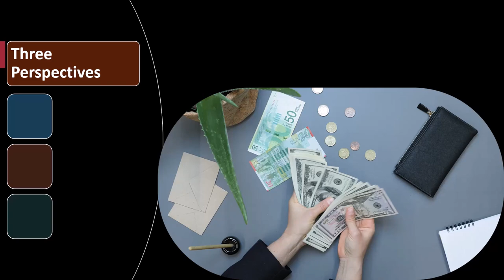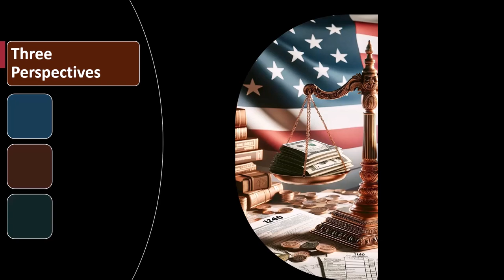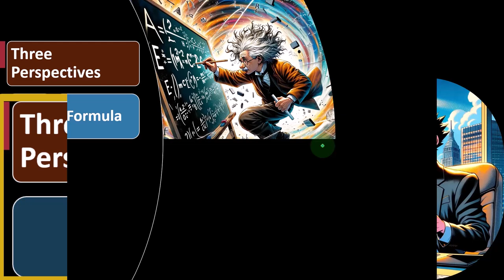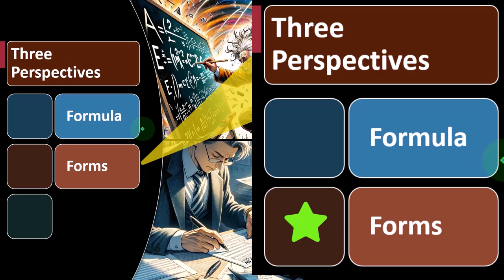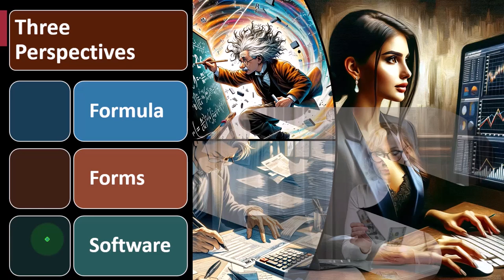Part 1 Methods & Tools for Learning Tax Law